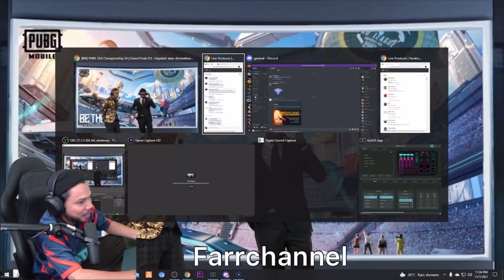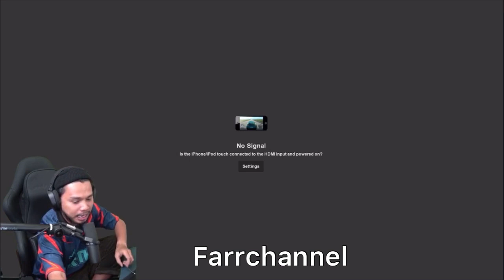🔴”CONGRATULATIONS TEAM SECRET CHAMPIONS PMPL GRANFINAL SEA!!